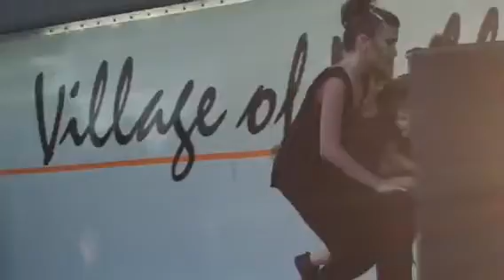Jordan Halloween dance